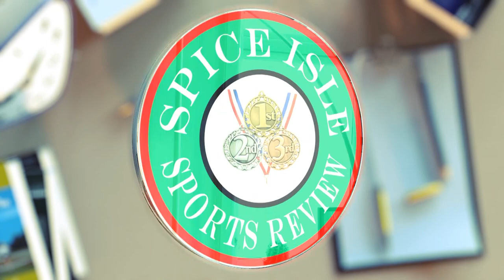Intercol 2018 Boys 100m Senior